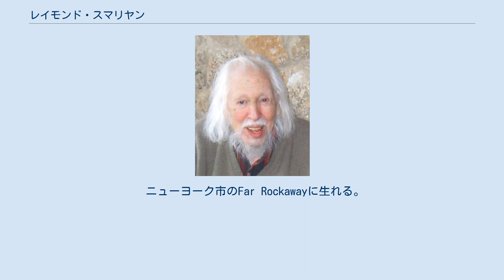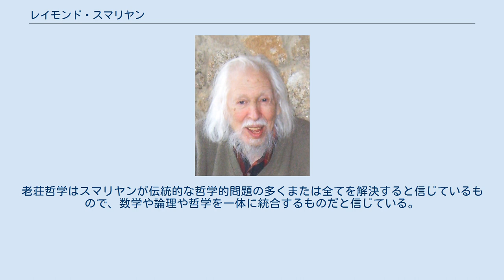レイモンド・スマリヤン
レイモンド・メリル・スマリヤン（Raymond Merrill Smullyan、1919年5月25日 - 2017年2月6日）は、アメリカ合衆国の数学者、ピアニスト、論理学者、老荘哲学者、奇術師。
 ニューヨーク市のFar Rockawayに生れる。
最初は奇術師をしていた。
1955年にシカゴ大学から学士を得る。
1959年にプリンストン大学から博士号を得る。
アロンゾ・チャーチのもとで学んだ数多くの傑出した論理学者の一人。
 スマリヤンは博士課程にいるときの1957年に“Journal of Symbolic Logic”に論文を発表し、ゲーデルの不完全性定理が1931年にゲーデルが発表した論文よりも初等的な形で形式系を考察できることを示した。
ゲーデルの不完全性定理に関する現代的な解釈はこの論文から始まっている。
その後、スマリヤンはゲーデルの不完全性定理における魅力的な部分がタルスキの定理から必然的に導かれることを示した。
タルスキの定理は不完全性定理よりも容易に証明できて、哲学的に不完全性定理と同じような不安を与えるものである。
数理論理学において古典的な限界を与える定理に関してスマリヤンが終生寄与した成果は以下の文献で読むことができる： スマリヤンは数学パズルや論理パズルに関して多くの書物を著している。
最も有名な本は『この本の名は? 楽しい論理パズル』である。
 スマリヤンの論理学の問題は多くは古典的なパズルを拡張したものである。
ナイトとネーブというパズルは常に真実を話すナイト（騎士）と常に嘘を吐くネーブ（ならず者）とから成る。
このパズルは二つの扉と二つの門番のお話の基礎になっている。
このお話において門番の一人は常に嘘を吐き、他の一人は常に真実を話す。
扉の一つは天国に通じていて、他の扉は地獄へ通じている。
このパズルは門番に1回だけ質問をして天国へ通じる扉を見つけよというものである。
答の一つは「もう一人の門番が地獄へ通じていると答える扉はどちらですか？」というものである。
このアイデアは1985年の映画『ラビリンス/魔王の迷宮』で使われて有名になった。
 さらに複雑なパズルにおいて、スマリヤンは“ノーマルズ”というキャラクター（嘘を吐くか、または真実を話す）を創造した。
さらに“はい”または“いいえ”と答える代わりに“はい”または“いいえ”を意味する単語で読者がどの単語がどの意味を表すのか分らないパズルを作った。
このパズルは「最難論理パズル」として知られていて、上記のようなキャラクターとパズルに基づいている。
トランシルヴァニア・パズルにおいては、住民の半数は狂気であり、偽の事実を信じていて、他の半分の住人は正気であり、真の事実のみを信じている。
これに加えて、人間は常に真実を語り、ヴァンパイアは常に嘘を吐く。
例えば、狂気のヴァンパイアは偽の事実（2 + 2 は4に等しくない）を信じていて、常に嘘を吐くので、（信じていることとは反対の）「2 + 2が4に等しい」と言う。
正気のヴァンパイアは、2 + 2が4に等しいと知っているが、常に嘘を吐くため、そうでないと言う。
人間についても真と偽を入れ替えて同様な発言が得られる。
つまり、正気の人間と狂気のヴァンパイアは常に真の事実を話し、狂気の人間と正気のヴァンパイアは常に偽の事実を話す。
 スマリヤンの本『決定不能の論理パズル』において、ゲーデルの不完全性定理が通俗化されて、形式系および形式系において証明可能という代わりに、論理的な人およびその人の信念に関する発言という形に変形されている。
例えば、ナイトとネーブの島の住人が論理的な人に対して「あなたは自分がナイトであると信じない」と言う場合、論理的な人はその住人がナイトであるか、またはネーブのどちらかであると、矛盾に陥らない限り信じることができない（ここで矛盾とは相反する信念を持つことを示す）。
この状況に対応する定理は、任意の形式系Sに関して、「この命題は形式系Sにおいては証明可能ではない」と解釈できる数学的命題が存在するということである。
もし形式系Sが無矛盾ならば、形式系Sにおいてはその命題または否定命題のどちらも証明不可能となる。
 検査官クライグはスマリヤンの「...